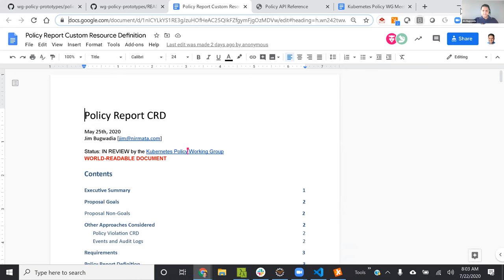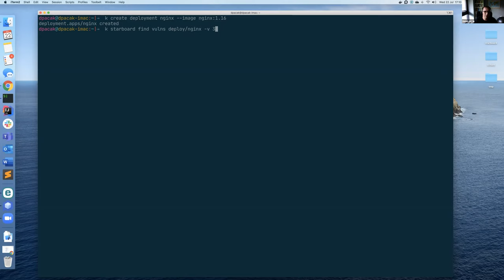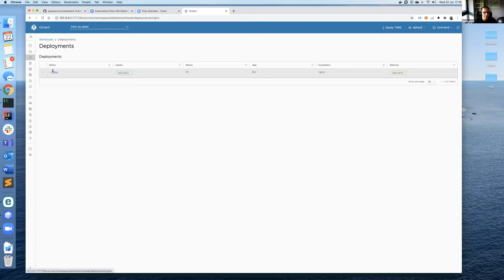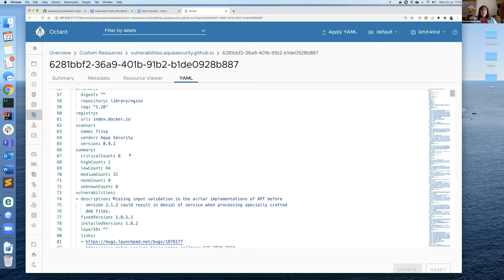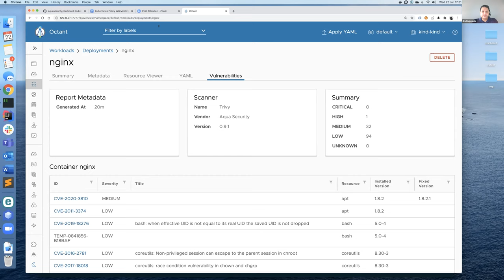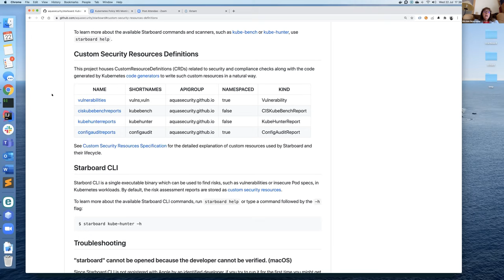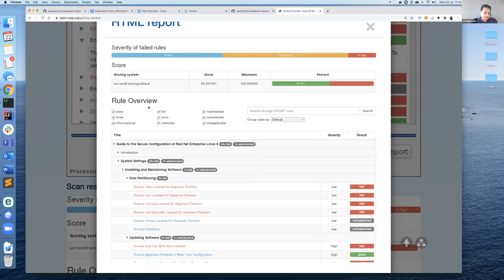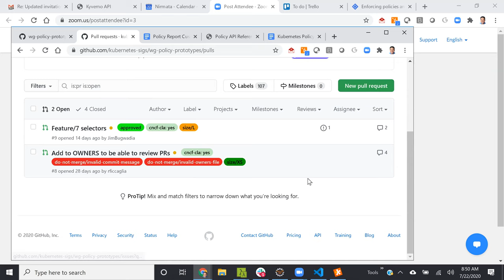CNCF Security SIG Policy Team 2020-07-22